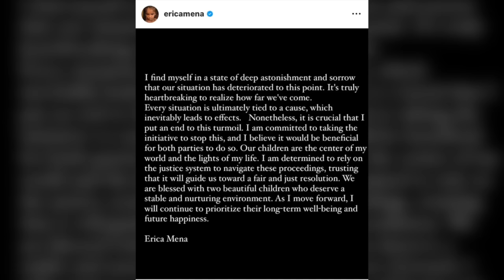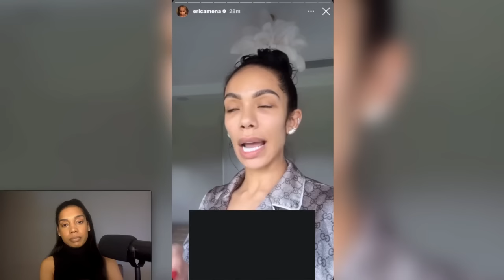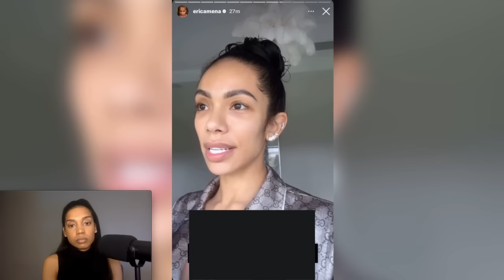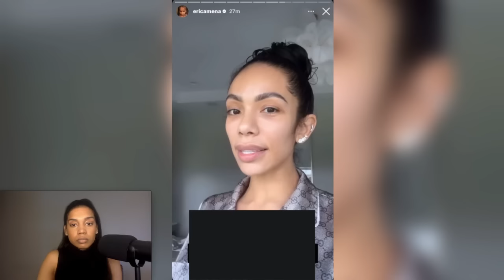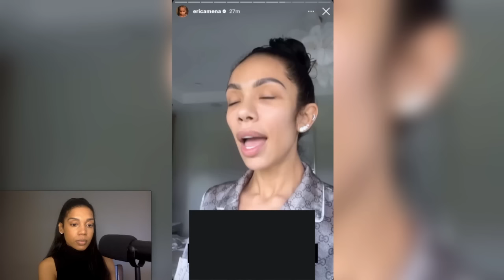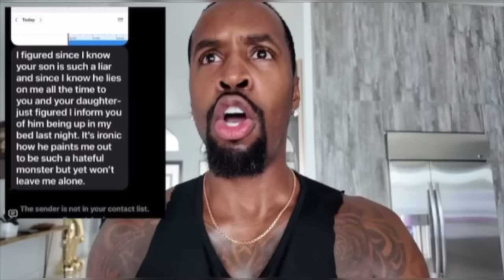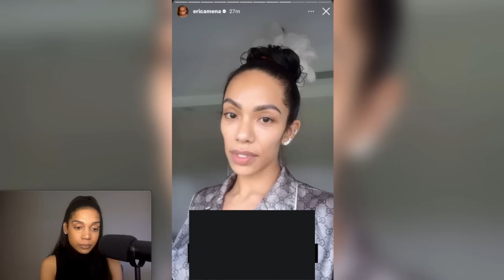Erica Mena RESPONDS After Safaree EXPOSED HOME Footage !!!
Safaree Finally EXPOSES Erica Mena With HOME FOOTAGE !!!